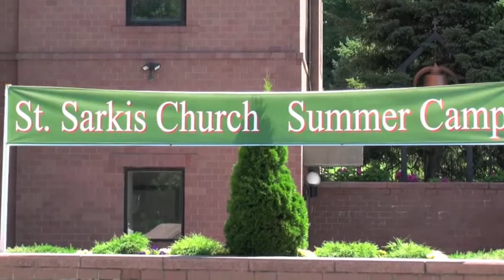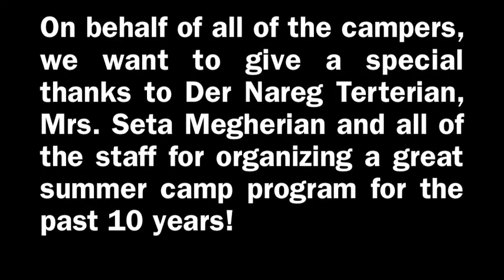2015 Summer Camp Video